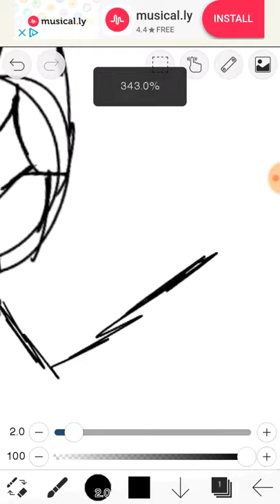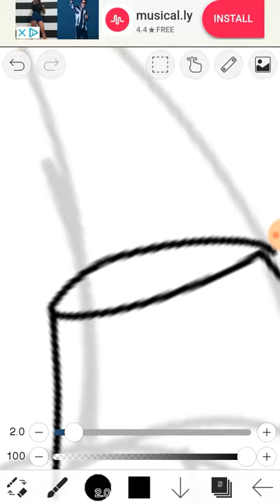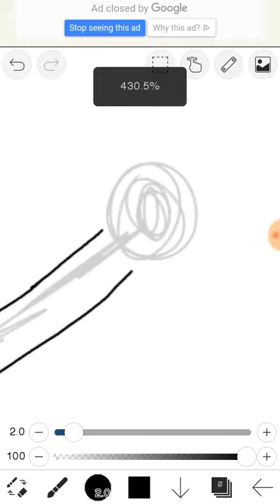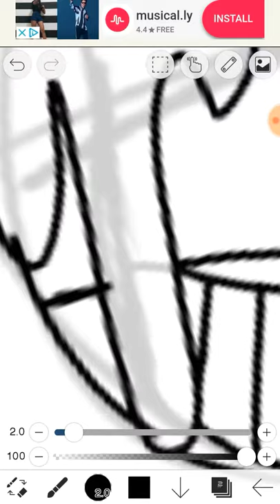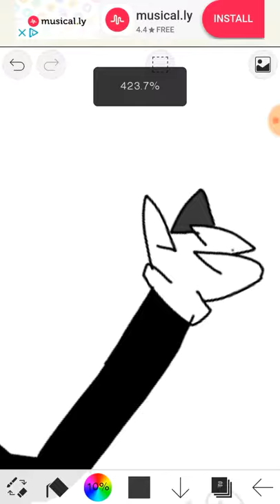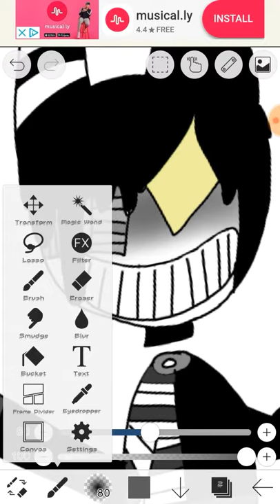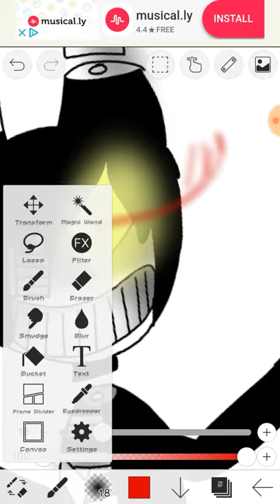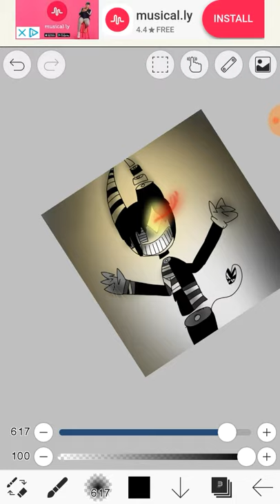Upgraded Gospel Of Dismay Bendy - SpeedPaint